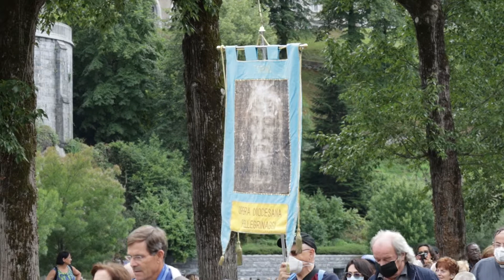Westminster Lourdes 2022 - Eucharistic Procession - 26 July